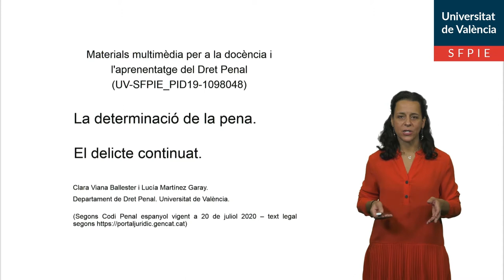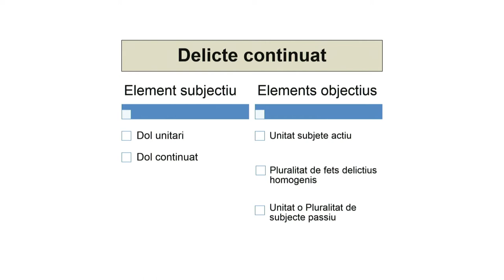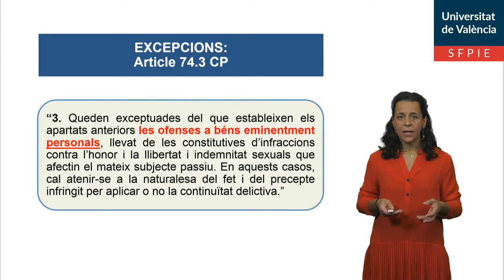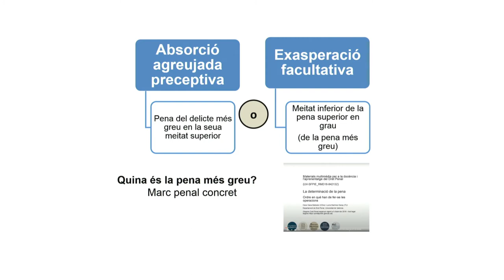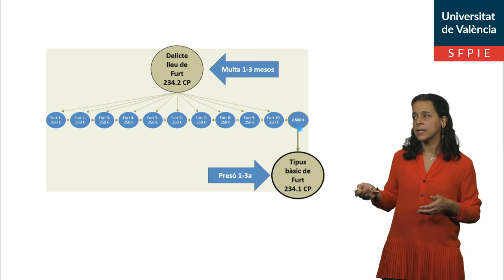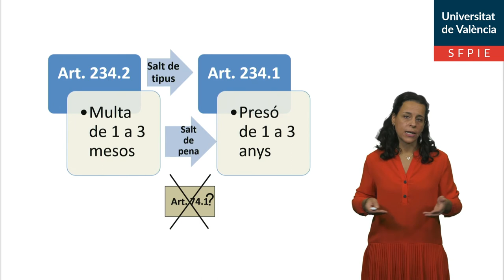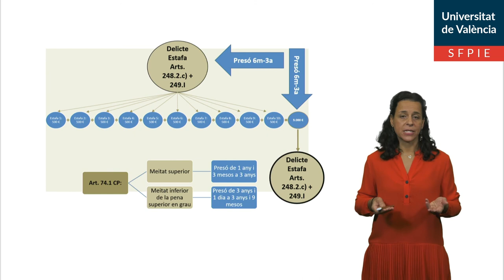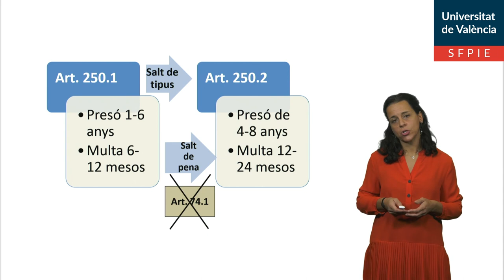La determinació de la pena. El delicte continuat.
Autores principales: Clara Viana Ballester y Lucía Martínez Garay.

Explicació de les operacions de determinació de la pena en supòsits de delicte continuat, segons el Codi Penal espanyol vigent en juliol de 2020.